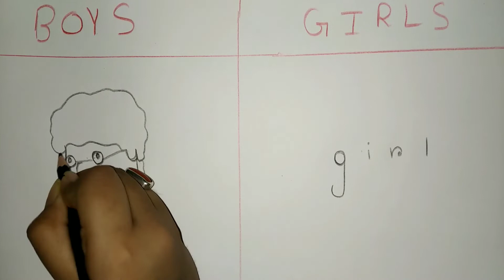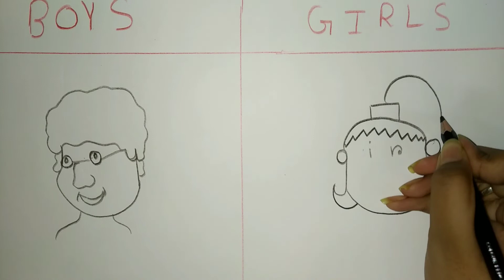Girls drawing Vs Boys drawings